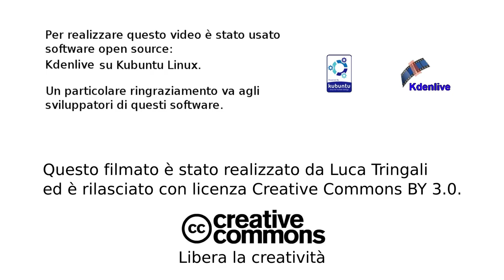Third eye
Adding a third eye on an actor's forehead using Kdenlive. The head is tracked with Kdenlive built-in object tracking, we can see it's good until the head keeps panning but not so good when it's rotating or going out of focus.